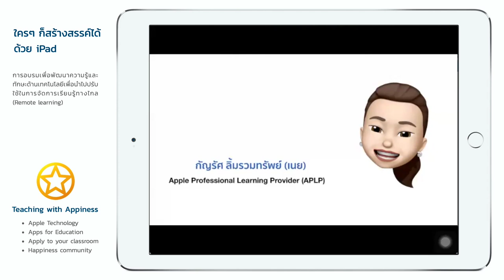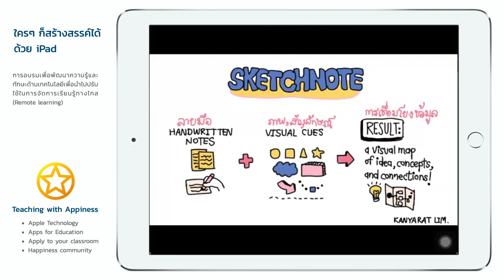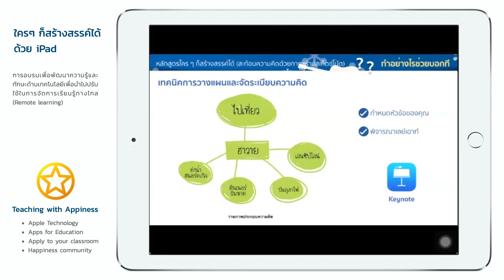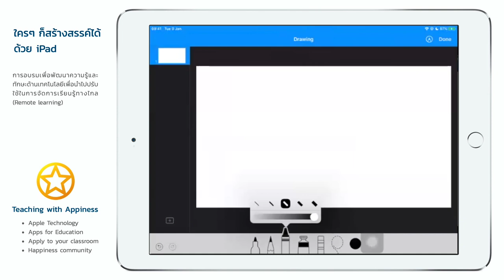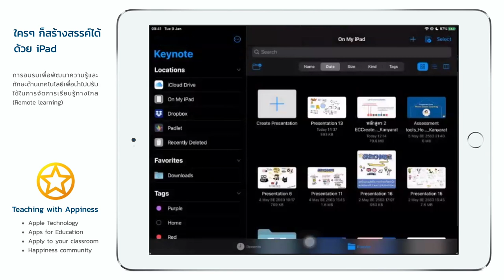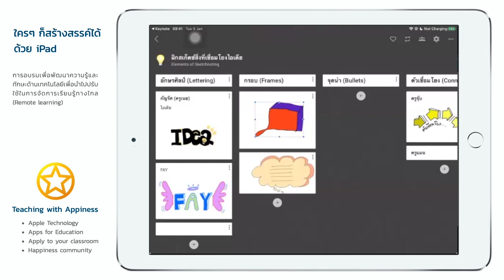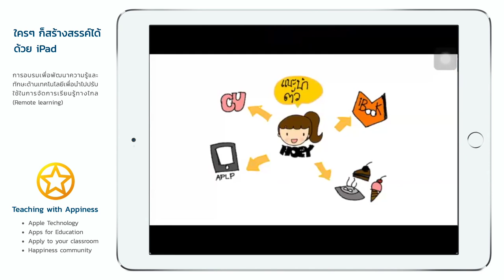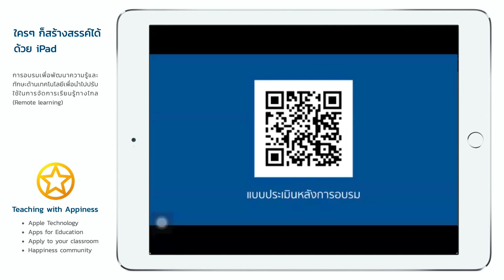Everyone Can Create - สะท้อนความคิดด้วยการสร้างสเก็ตซ์โน๊ต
การอบรมหลักสูตรใครๆ ก็สร้างสรรค์ได้ในหัวข้อ "สะท้อนความคิดด้วยการสร้างสเก็ตซ์โน๊ต"
โดย อ.กัญรัศ ลิ้มรวมทรัพย์ (APLP)

- รู้จักกับสเก็ตช์โน้ตว่าคืออะไร มีประโยชน์อย่างไร
- กระบวนการการสร้างสเก็ตช์โน้ต
- ฝึกฝนทักษะการวางแผนและจัดระเบียบความคิด โดยวาดส่วนประกอบต่างๆของสเก็ตช์โน้ต
- สร้างสเก็ตช์โน้ตสะท้อนความคิด
- แบ่งปันผลงานการสร้างสเก็ตช์โน้ตร่วมกัน